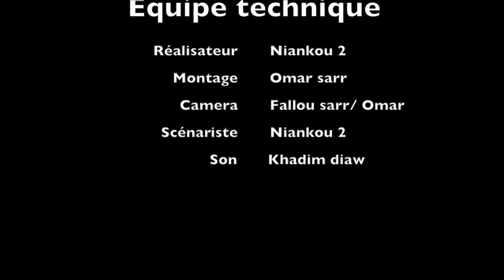Niankou ak situation keur gi